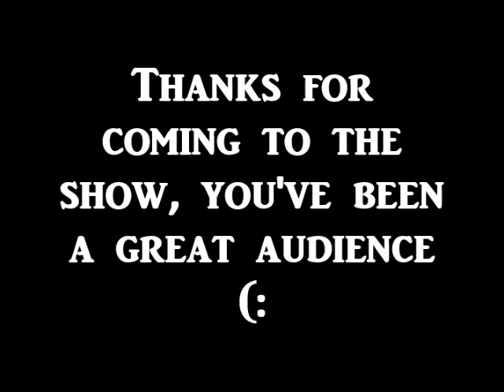Freak of the Night - 'In Twilight' (Live music Show)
This is a 1 hour music concert produced and performed by my self Joshua on the 4th of October 2018. "To do the best you can with what you've got." is one of those principles I've tried to utilize a lot in my life. Enjoy the show! (: